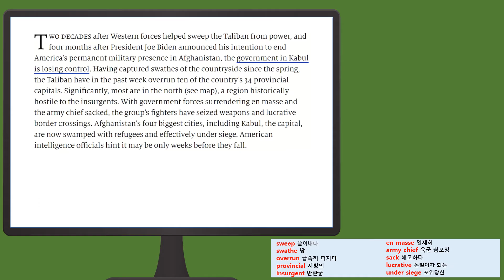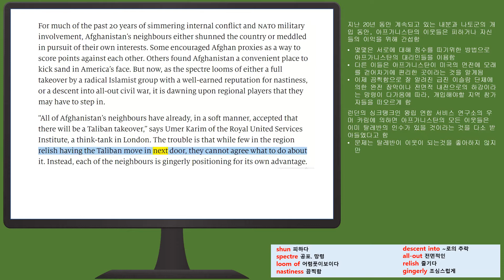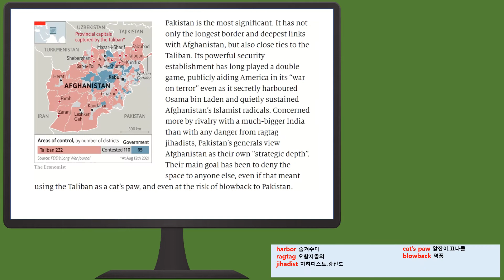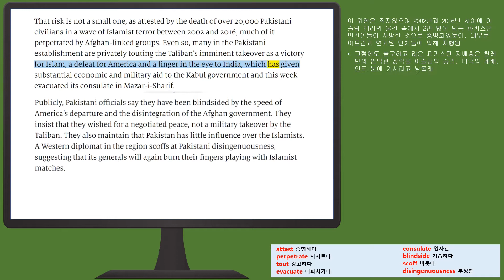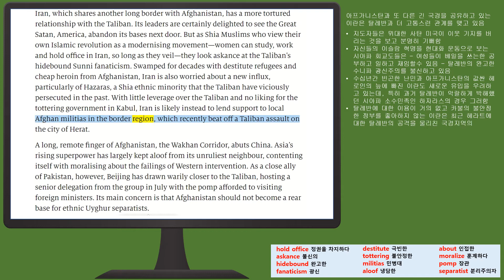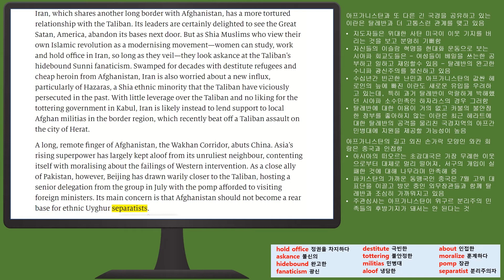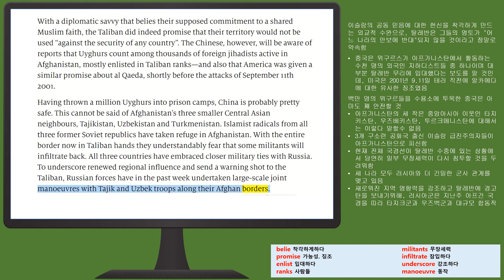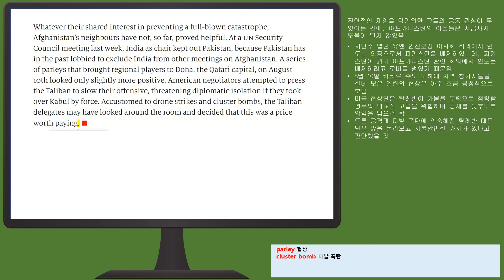Afghanistan’s neighbours are preparing for life with the Taliban [이코노미스트 해석]